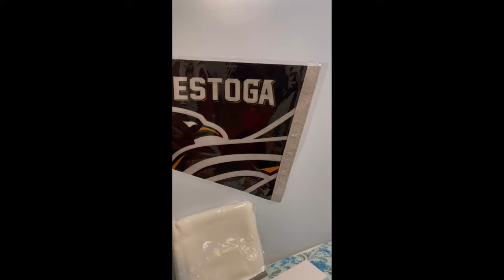Student Frosh Kit Conestoga College | Brantford | Dawood-Canada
In this video, I have shown all the goodies you will get in a frosh kit/foster kit from our college. This one is for the winter session. For summer, they will change some things.